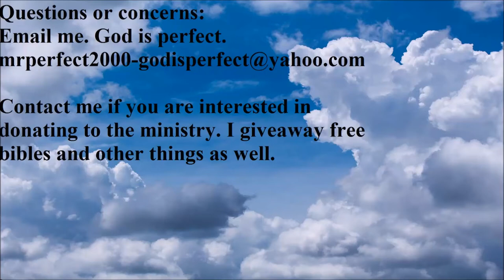God is here to help you (TFV01).